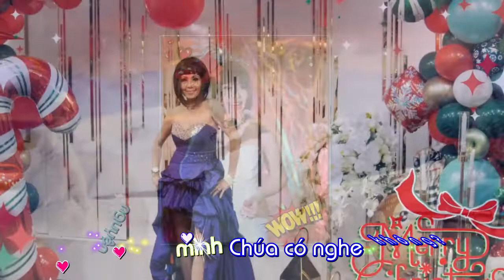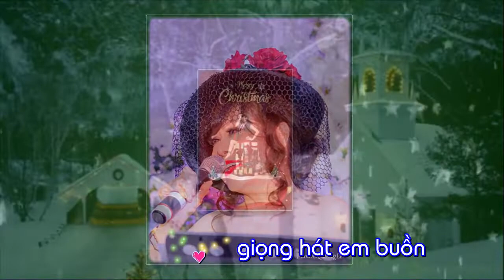Bài Thánh Ca Buồn (Ng Vū) - Tiếng hát Thanh Bình & Video Thái Tiến KOK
Lyric :
1/ Bài thánh ca đó còn nhớ không em
Noel năm nào chúng mình có nhau
Lung linh sao trời đẹp thêm môi mắt
Áo trắng em bay như cánh thiên thần
Ngọt môi hôn dưới tháp chuông ngân

2/ Cùng nhau quỳ dưới chân Chúa cao sang
Xin cho đôi mình suốt đời có nhau
Vang trong đêm lạnh bài ca Thiên Chúa
Khẽ hát theo câu đêm thánh vô cùng
Ôi giọng hát em mênh mang buồn

3/ Rồi mùa giá buốt cũng qua mau
Lời hẹn đầu ai nhớ dài lâu
Rồi một chiều áo trắng thay màu
Em qua cầu xác pháo bay sau

4/ Lời nguyện mình Chúa có nghe không?
Sao bây giờ mình hoài xa vắng
Bao nhiêu đêm Chúa xuống dương gian
Bấy nhiêu lần con nhớ người yêu

5/ Rồi những đêm thánh đường đón Noel
Lang thang qua miền giáo đường dấu yêu
Tiếng thánh ca ngày xưa vang đêm tối
Nhớ quá đi thôi giọng hát ai buồn
Đêm thánh vô cùng lạnh giá hồn tôi

6/ Rồi mùa giá buốt cũng qua mau

7/ Lời nguyện mình Chúa có nghe không?
Bấy nhiêu lần anh nhớ người yêu

8/ Rồi những đêm thánh đường đón Noel

9/ Tiếng thánh ca ngày xưa vang đêm tối